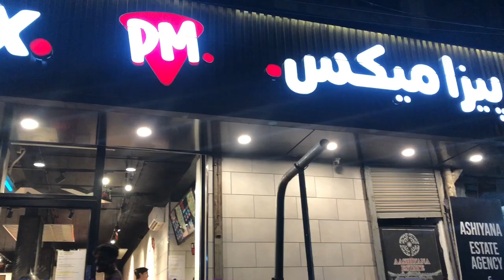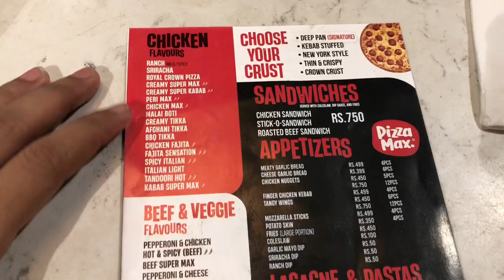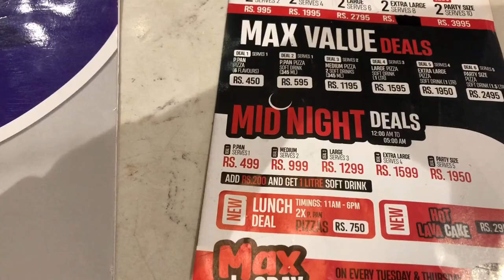Monday review vlog|pizza max shah Faisal colony |afghni & lava cake 🍰 |must watch full video